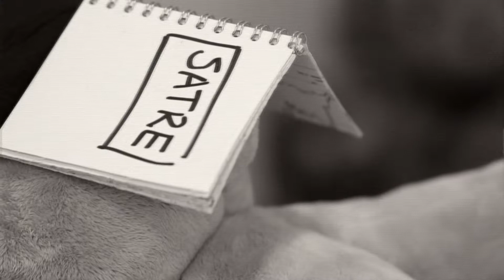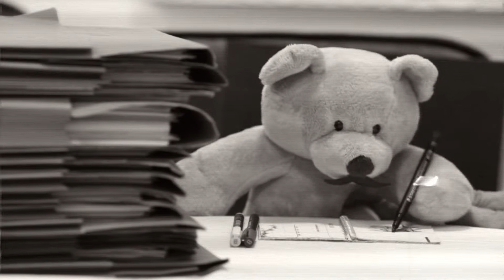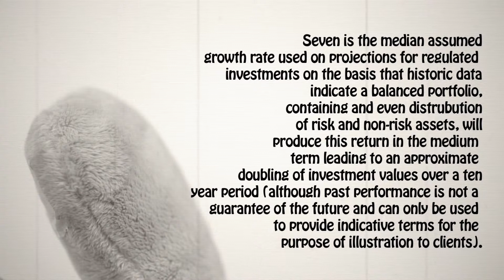The Boson Bear Show - The Big Breakfast - Higgs Boson Consultants LLP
"We know a song about that, don't we?!" A long-lost, but timeless children's classic from the 60's. In this episode Boson Bear has his breakfast stolen by some naughty bankers!